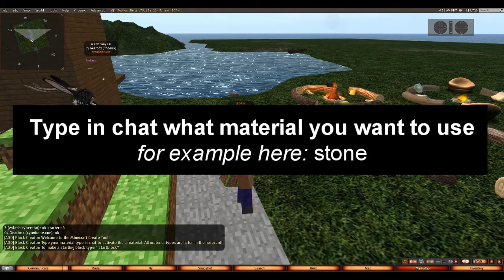Minecraft Create Tool in Secondlife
hello there, a small video tutorial on how to use the Minecraft Create Tool in secondlife, The avatar im wearing i also made :)

Its on the marketplace!